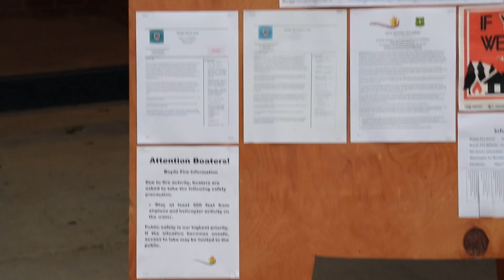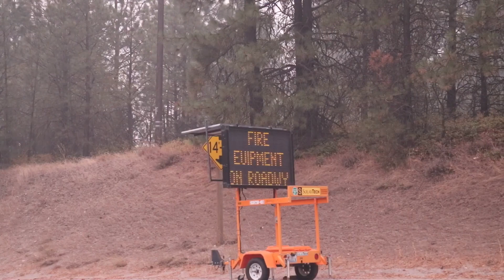WILDFIRE - 2018 wildfires and smoke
Wildfires have been bad this year.  Blanketing much of the west with smoke. Here’s a behind the scenes look at the smoke, the fire camp for the Boyd’s Fire, and the area near where the fire started. We need to fight these fires 12 months a year.  Once our forests recover we can see skies without smoke once again.